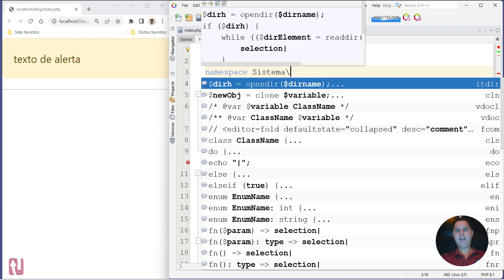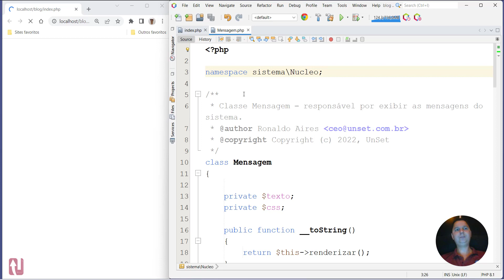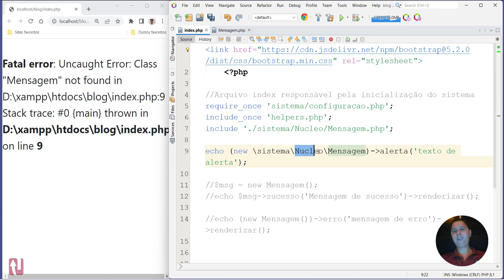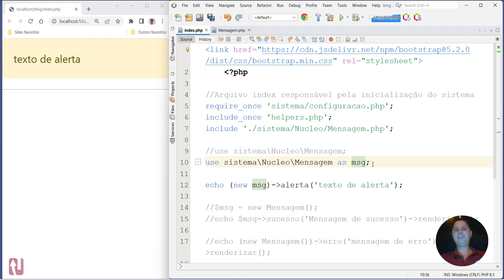Curso de PHP 8 Aula 044 Introdução aos Namespaces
ADQUIRA O CURSO COMPLETO COM CÓDIGO FONTE, SUPORTE E CERTIFICADO NA UDEMY PELO LINK ABAIXO

Este curso foi desenvolvido para você que quer aprender PHP 8 do Zero ao Profissional de uma maneira simples, rápida e na prática, sem dificuldades.

Neste curso você vai aprender a criar soluções e a resolver problemas reais, aprenderá a resolver problemas a e criar soluções de diferentes formas para aplicar no mundo real e para que não fique prezo em soluções únicas ou complexas de mais que só te fazem perder tempo.

Com o que você aprenderá nesse curso, no final, você será capaz de criar seus próprios projetos, desde pequenos sites estáticos, a projetos mais complexos e robustos como portais de notícias, sites de lojas, de portfolios, sites sociais, dentre muitos outros tipos de sistemas web e ganhar dinheiro desenvolvendo sistemas profissionais de forma ágil.

Construir um Micro Framework MVC personalizado e auto escalável do Zero sem uso de qualquer tipo de Framework como Laravel, CodeIgniter, Zend etc...
Criar classe PDO personalizada para realizar interações com o Banco de Dados.
Utilizar o phpMyAdmin no gerenciamento de banco de dados MySQL.
Utilizar Composer que é o gerenciador de dependências do PHP.
Autenticação segura de usuários com senhas hash usando OOP e PDO.
Criar Classes e Funções Auxiliares Reutilizáveis.
Criar Classes Robustas e Auto Escalável, da Logica Estrutural a Abstração e o Desenvolvimento da Classe.
Implementar e Utilizar a Biblioteca CSS Bootstrap 5 para estilizar as Views.
Criar seus Próprios Projetos em PHP Orientado a Objetos Utilizando o Padrão de Projetos MVC.
Compreender e Desenvolver navegação utilizando rotas com URLs amigáveis.
Utilizar o Twig que é uma engine de templates PHP baseado no modelo MVC.
Escrever códigos limpos, simples e de qualidade, seguindo boas práticas de programação PSR - PHP Standards Recommendations.
Utilizar o Packagist que é um repositório de Pacotes do PHP.
Utilizar bibliotecas robustas como PHPMailer, Twig e SimpleRouter.
Registrar um Domínio e Contratar uma Hospedagem Profissional.
Deploy - Configurar e Hospedar o Projeto Online em uma Hospedagem real.

Invista na sua carreira, invista em você. A área de desenvolvimento web cresce mais e mais a cada dia, não fique de fora, comece já.